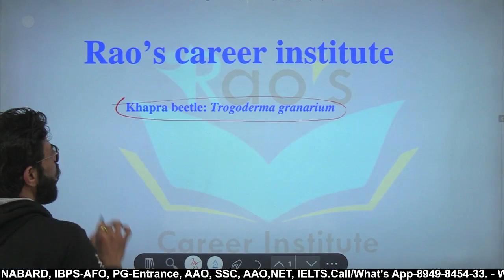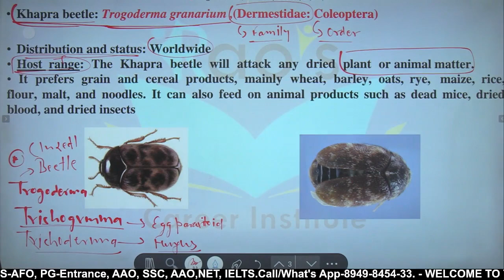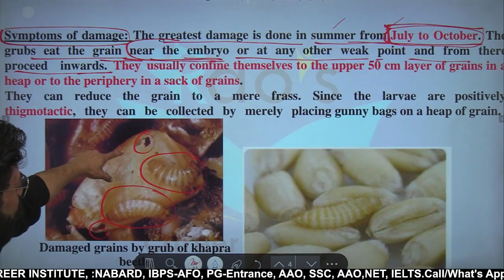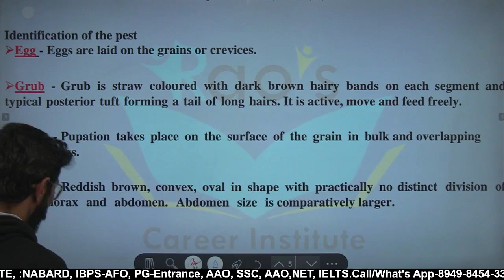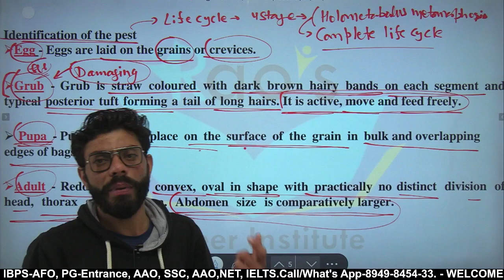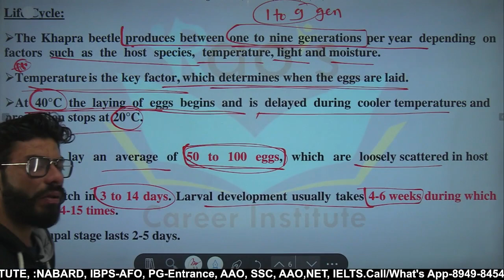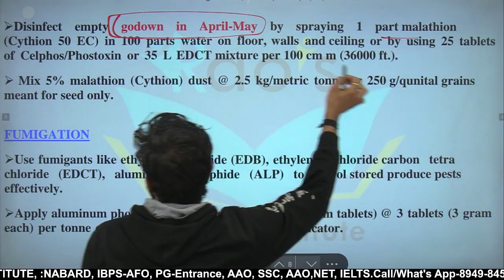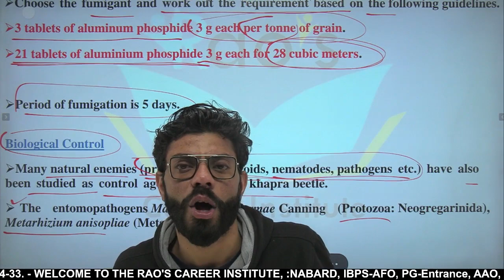KHAPRA BEETLE || IBPS-AFO || NET,JRF || FCI || NABARD | PG-ENTRANCE | AAO | ADO-2022-23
RAO'S CAREER INSTITUTE is India's top career institute in the field of Science stream, Head office is located in Dehradun, near FOREST RESEARCH INSTITUTE, DEHRADUN. It's works in the field of agriculture and forest sectors under the advisor and guidance of VC and senior scientists of India.
RCI make the Highest results in 2022 which is an 84 % Success ratio. it's providing propers OFFLINE & ONLINE classes for UPSC, PSC/PSC, NET. ASRB-NET. SRF, JRF. IBPS-SO, NABARD, PG ENTRANCE, ICAR, FSO, FCI and all central and state examinations with highly qualified faculties
this session is all about the Syllabus and the difference between central-level FSO & state-level FSO   and its syllabus, eligibility, position and salary. in this class, we discuss how to prepare an online batch which we provide.

LOCATIONS Rao's career institute, Call-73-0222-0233
Ballupur Chowk, Ram Vihar, Ballupur, Dehradun, Uttarakhand 248001

@Rajasthan food safety officer
 @Harayana food safety officer
@panjab Food safety officer
@central food safety officer
RAOS CAREER INSTITUTE, DEHRADUN.
IBPS-AFO
IBPS-SO